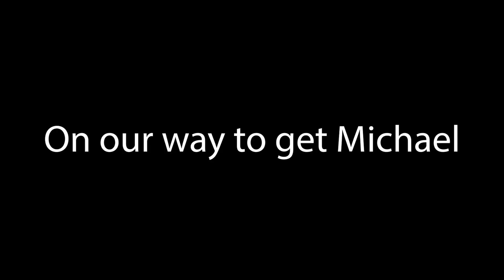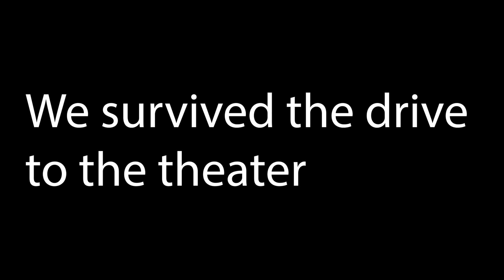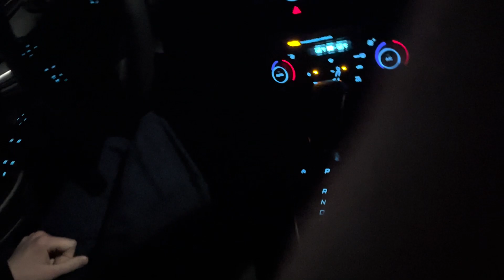MDC Sees the Mario Movie | VLOG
Don't be like Michael, wear a seatbelt

We also stream now!